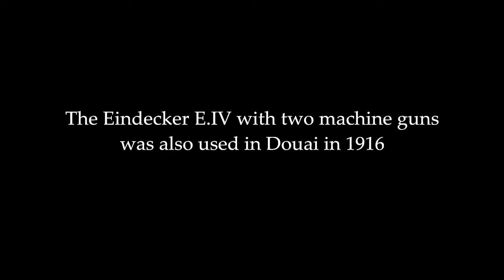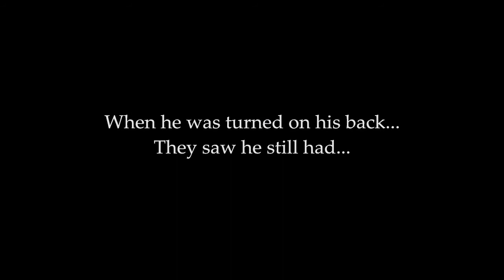IL-2 DBW - Max Immelmann Last Flight - PART 3/4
Max Immelmann and Oswald Boelcke in their rush to be the best ACE
of the Aerial Combat in WWI. The climax is at the end, watch the video fully !

About his death are different stories.
- German air forces, claiming that Immelmann was killed by
  their own ground guns.
- His brother, thinks that his machine gun malfunctioned and
  he so had shot out its own propeller.
- The English version claims that he was shot by pilot
  RG McCubbin and his observer J.H.Waller.
As with many Heroes Oberleutnant Immelmann's death will stay a mystery!

He is credited with 15 officially confirmed aerial victories.
Although he has 17 actual victories, but the last two
on his final day alive, were never claimed by himself and nobody
apparently bothered to submit a claim on his behalf.

The last of those two is strange enough it claimed and awarded,
to his friend Max Ritter von Mulzer, who also had fired on this FE2b.
But no one doubts that Immelmann was the true conqueror.
His career took scarcely ten months.

The video is made with "Dark Blue World 1916"